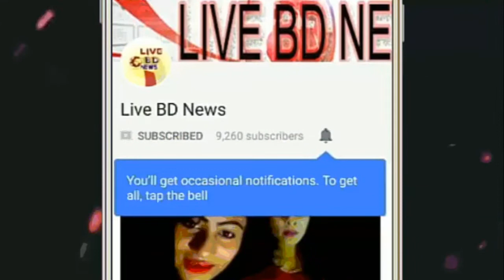অবশেষে জামিনে মুক্তি পেলেন আসিফ আকবর,দেখুন যে শর্তে জেলখানা থেকে মুক্ত হলেন কণ্ঠশিল্পী আসিফ